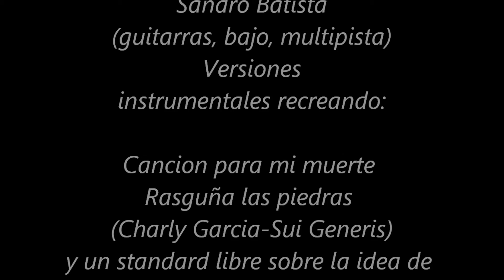Tributo al rock nacional 1-Charly/Pappo-ART & MUSIC-GASTON TOFI MARTINEZ/SANDRO BATISTA - MUSIC CLUB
ART & MUSIC
TRIBUTO A DOS GRANDES DEL ROCK NACIONAL
CHARLY GARCIA - PAPPO NAPOLITANO

ARTE:
GASTON TOFI MARTINEZ
Versiones instrumentales inspiradas en la música de estos grandes...
Canción para mi muerte - Rasguña las piedras (charly Garcia - Sui Generis)
Standard libre sobre la idea de Blues local (Pappo)

Abril 30 de 2020 - Santa Fe - Argentina

Music Club Santa Fe agradece a todos los que con su apoyo hacen posible nuestro arte y nuestra música...